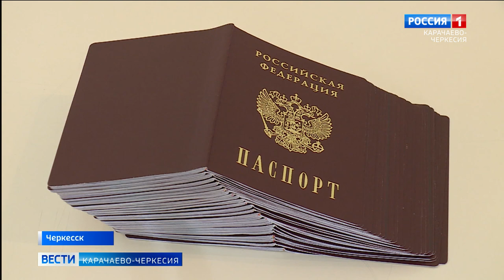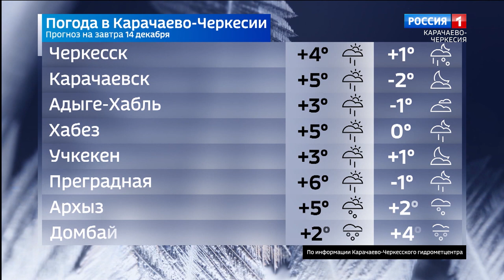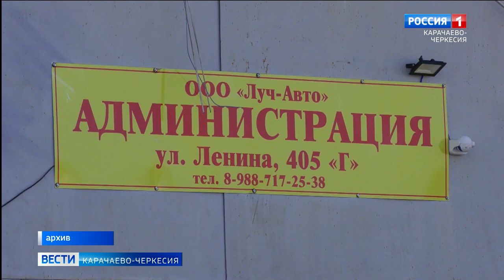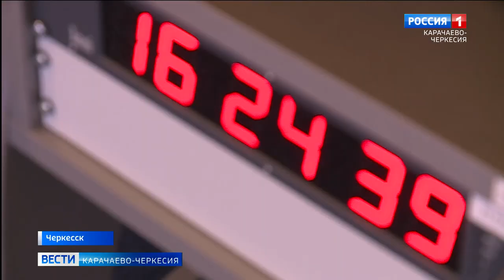Вести Карачаево-Черкесия 13.12.2022